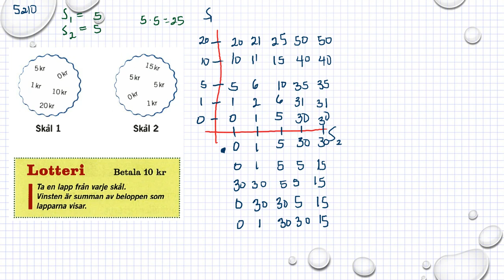Matematik 5000 Ma 1b Kapitel 5 Sannolikhetslära Försök med två föremål 5210